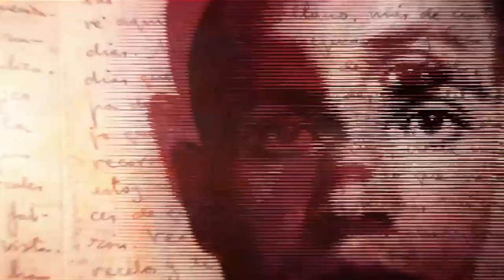Miguel Poveda. Para la libertad. Directo Las Ventas de Madrid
Miguel Poveda interpreta "Para la libertad" como apertura de su concierto en la plaza de toros de Las Ventas de Madrid el pasado 21 de junio de 2013 con motivo de sus 25 años en la música.

Flamenco, conciertos, noticias, TV, arteSano, Real y las mejores actuaciones de Miguel Poveda.